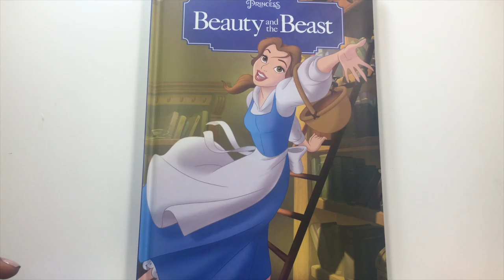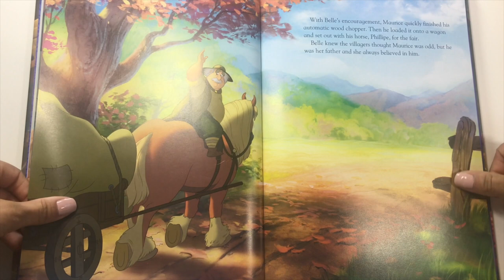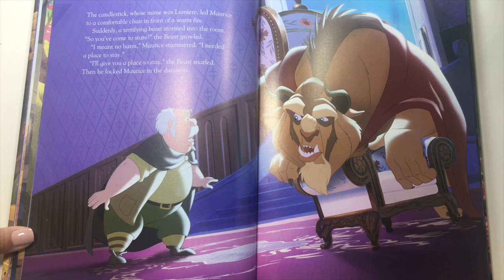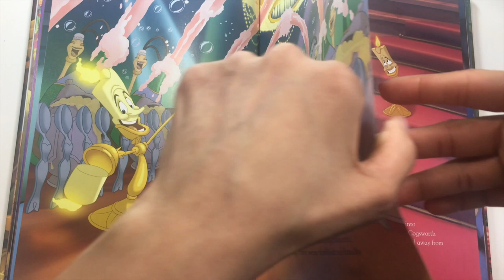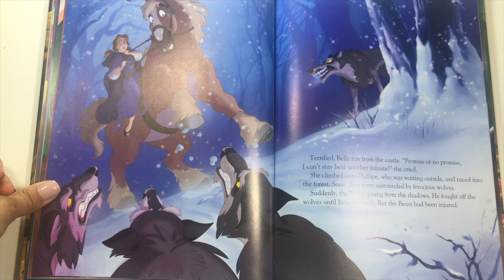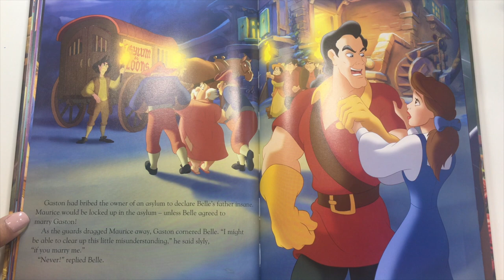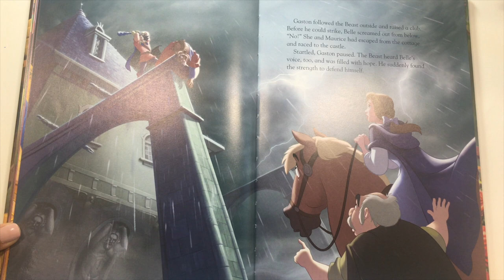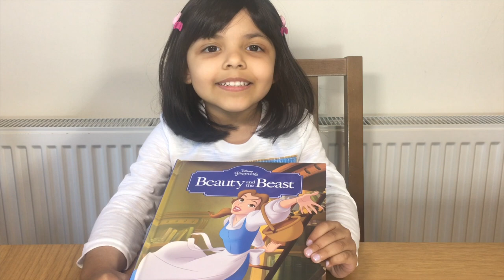Disney Beauty and the Beast BELLE Storybook - Bedtime Read Along for kids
Hi kids welcome to SySy Toys where you learn how to color all kinds of coloring pages, Fun Coloring Activity for Kids Toddlers and Children, preschool learning, book reading & bedtime stories, and jigsaw puzzles.

Its Story Time today. Beauty and the Beast Movie Collection Special Series Book- Fairy Tale in English for kids and toddlers.

Belle dreams of leaving the small, sleepy town she lives in, and of adventures she has only ever read about in books. But when she goes in search of her missing father she is imprisoned by a mysterious Beast in an enchanted castle.